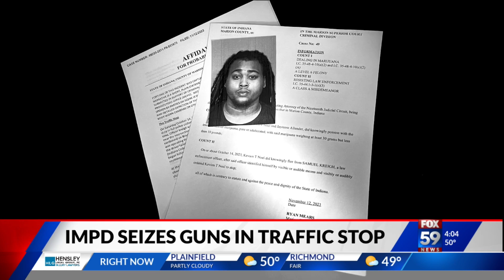Traffic stop leads to 2 arrests and multiple illegal guns being seized by IMPD